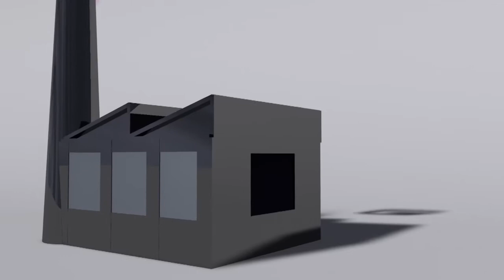Calvin Ming Brings the feeling of open wheel racing to his homeland Guyana